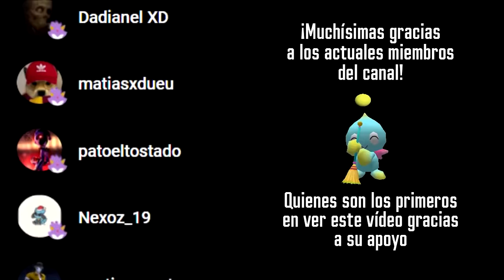Ron da Error, adiós usar celulares, hola... ¿usar robots?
Hablando un poco sobre Ron da Error, una película que pasó sin pena ni gloria a finales del 2021.